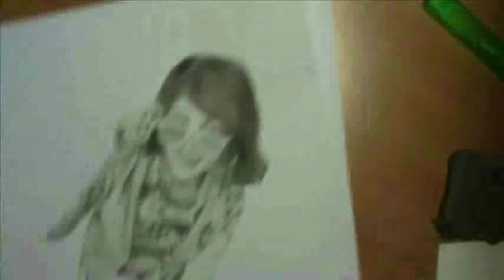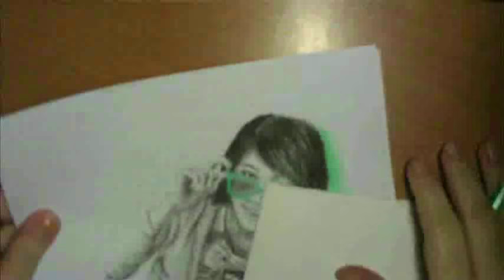Yoon Eun Hye - speed drawing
Sketch of wonderful Yoon Eun Hye